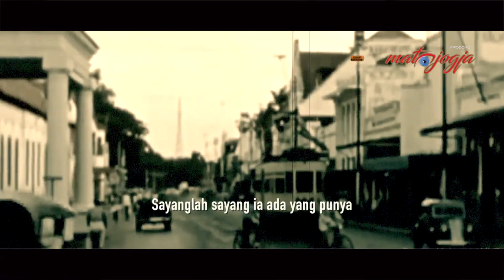ARDJUNA DJAKARTA - NOERI SATRIJO, ORKES LIMA SERAMA, JAKARTA 1950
Ardjuna Djakarta, tak diketahui siapa penciptanya, dinyanyikan oleh Noeri Satrijo dengan iringan Orkes Lima Serama, direkam di Jakarta, 1950. | @SUNARDIANWIRODONO